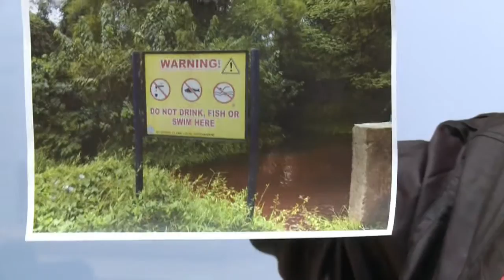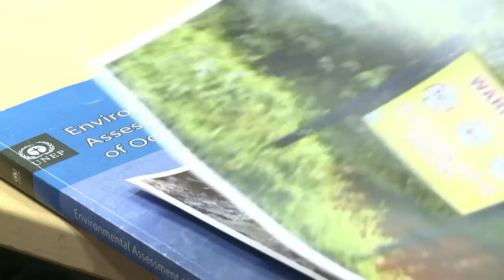Nigerianos llevan a Shell a la corte por contaminación del agua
El jefe de tribu Emere Godwin Bebe Okpabi muestra botellas de plástico con agua contaminada con las que desea probar ente un tribunal en Londres que la compañía petrolera Shell provocó un desastre en la zona de delta del Níger.